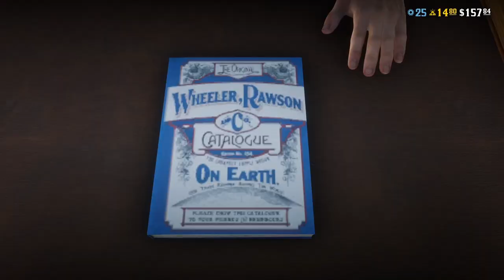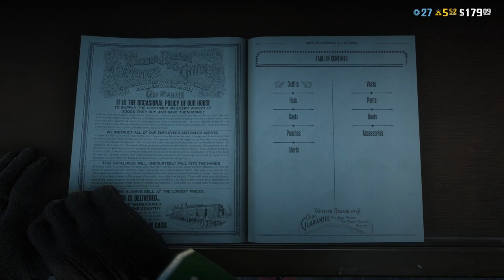Red Dead Redemption 2 Is One Of The Best Games Ever